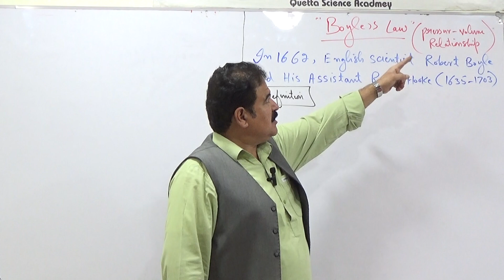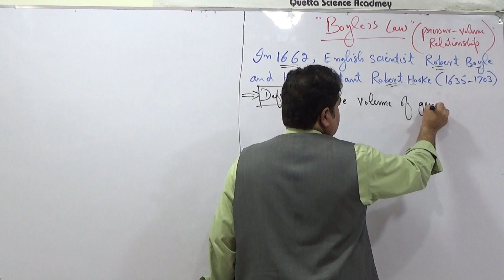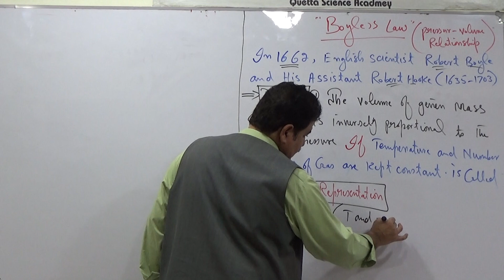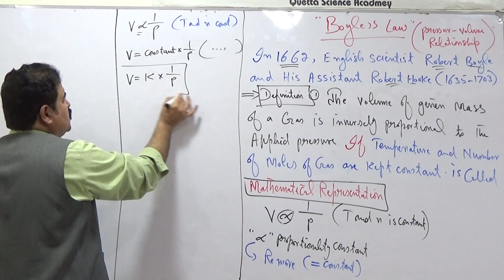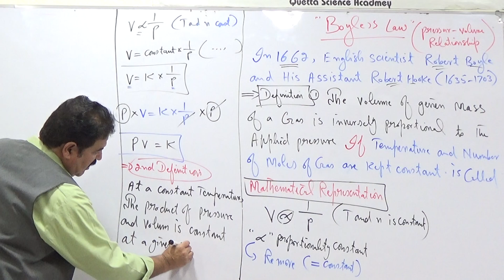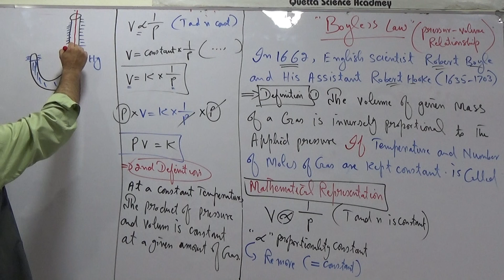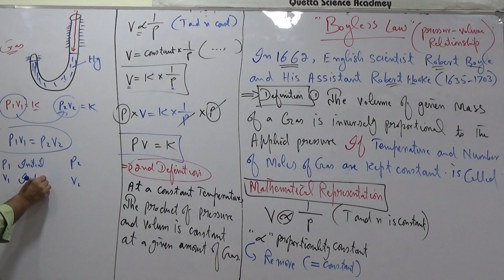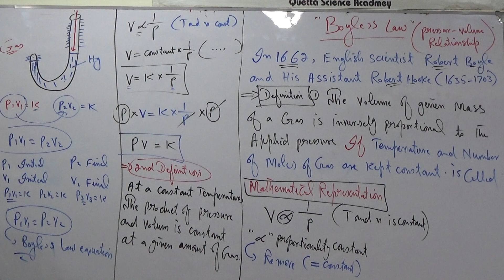Boyle`S Law ( Pressure-Volume Relationship ) | (L-08) | 1st year Chemistry | Urdu | By Prof.Javed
" Let us join & watch Channel which Explore Boyle's Law with Prof. Javed Khan Yousafzai, M.Phil in Chemistry, as he demonstrates its concept using a J-shaped tube experiment. Boyle's Law states that the pressure of a gas is inversely proportional to its volume when temperature is kept constant. Join us on our YouTube channel to delve into the mathematical representation and practical application of this fundamental principle in chemistry."